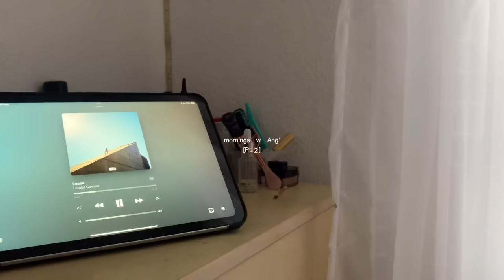Vlog diaries EP.1 [gym,school vlogs,sceneries] South African YouTuber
FAQ 🤍:

Name : Angela Masetla

Birthday : 28 September

Nationality : South African

Editing software : imovie and capcut

I love you guys so much,thank you 4 all the support!

tags💌: VLOG,MORNING ROUTINE GRWM,Angela masetla ,aesthetic vlogs , road to 17k